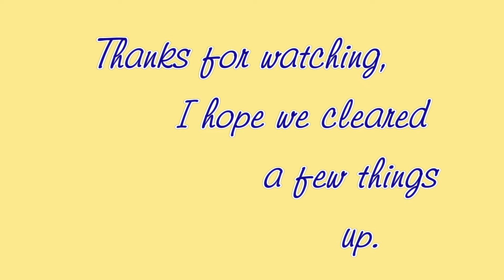The "Gel Click" Pen Turning and Assembly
This video shows the basic process of preparing a "Gel Click" Pen for turning and details an easy to do assembly process.